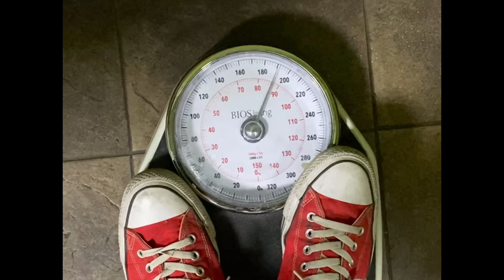Daytime nighttime it doesn’t matter any time is a good time to do chest …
It is October 11 and we are headed down to the gym in the morning but we kind of get sidetracked and end up going in the night time but regardless, we still got a Chest muscle workout in so guys I want you to grab your gym shorts jump on the trail will jump on the weight bench jump on whatever you got or hit the gym and get that workout in. You guys have a great day and enjoy the video.